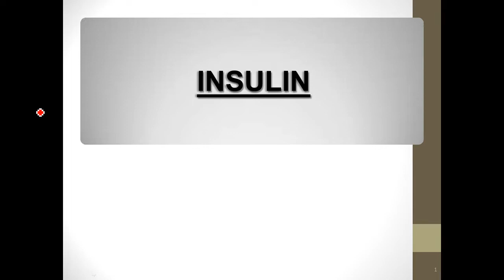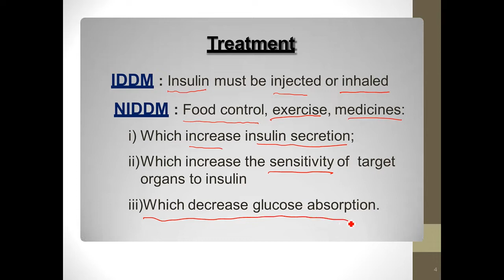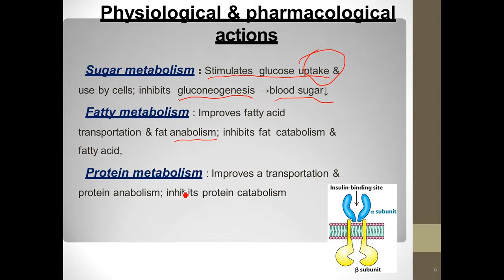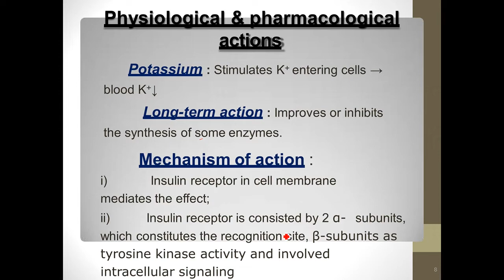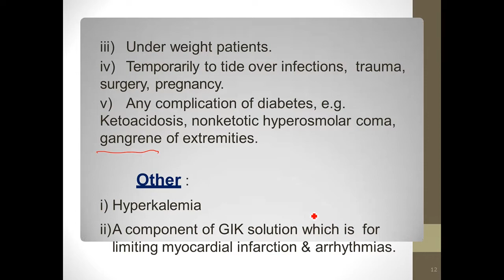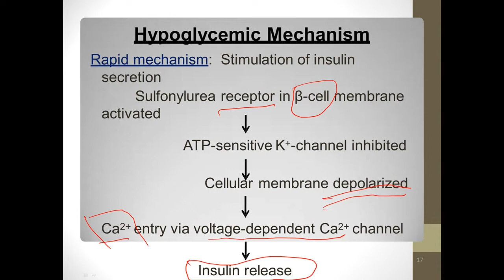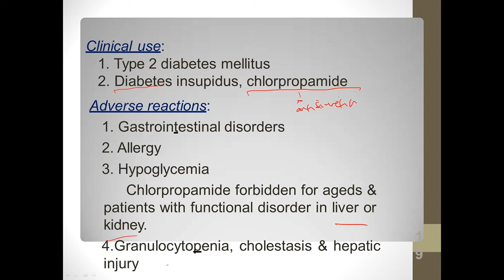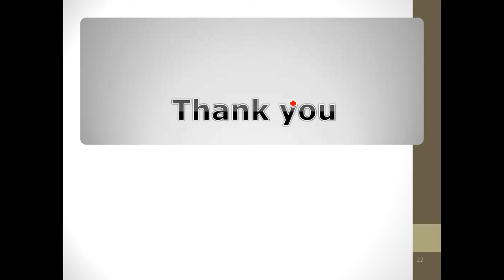FARMAKOLOGI II PERTEMUAN 11 - HORMON INSULIN